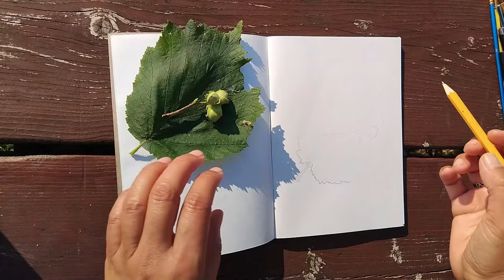Nature Study With Me in Autumn 🌻Common Hazel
Join me for another nature journalling session sketching a leaf and some nuts of the common hazel.

🌻 QUESTION:  I’d love to know—what trees or plants are growing near you? Do you have a favourite that you love to sketch or observe?

If you want a bit of guidance for your nature study, you can buy my E-book "Mushrooms, Pumpkins & Changing Leaves ~ A Nature Journal Workbook for October"

West A5 Sketchbooks
Winsor & Newton, Cotman Watercolour, Sketchers Pocket Set
Aqua Brush Pens
Faber-Castell Art & Graphic Pitt Artist Pen India Ink Pen
LYRA Super Ferby Chunky Wooden Coloured Pencils